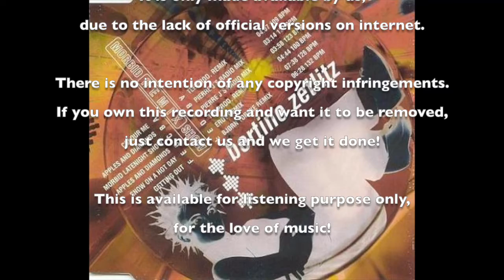Savastano Vs Bertine Zetlitz - Move Your Body Vs Morbid Latenight Show (Savastano Remix)(Unreleased)